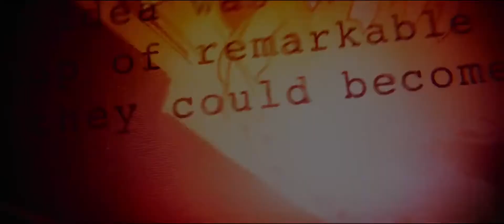The 4vengers Tribute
In the beginning there were four Avengers. Here's my tribute to them and the MCU as a whole...and a peek of who's set to join the team next.